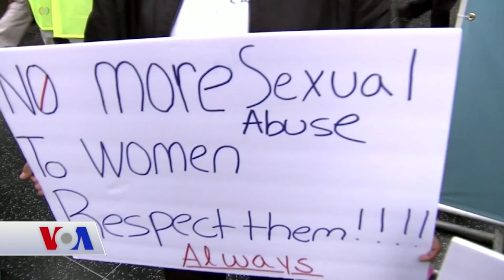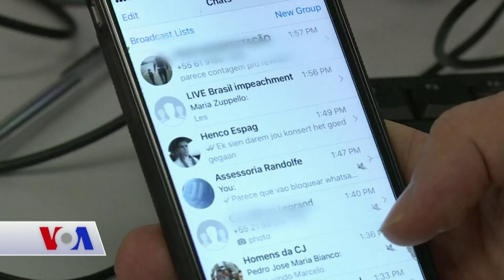Bugün Dünya Kadınlar Günü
Bugün Dünya Kadınlar Günü. Irkı, etnik kimliği, dili, dini, sosyal ya da ekonomik farklılıkları bir kenara bırakarak kadınların emeklerini ve başarılarını kutladığımız bir gün. 20’nci yüzyılın başında Kuzey Amerika ve Avrupa’daki işçi hareketlerinden doğdu bugün.